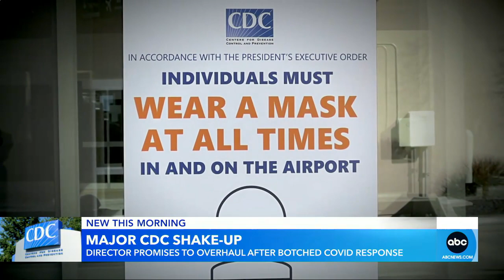CDC director acknowledges ‘botched’ pandemic response l GMA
Dr. Rochele Walensky promised a major overhaul after an internally-initiated review found the agency repeatedly botched its response to the pandemic.